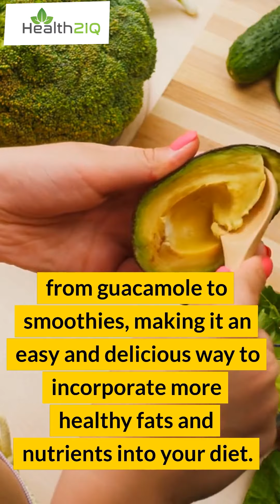The Versatile Superfood: Exploring the Health Benefits of Avocado!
Avocado has become a popular food item in recent years, and for good reason. This versatile fruit is not only delicious but also packed with a range of health benefits. From promoting heart health to aiding in weight management, the health benefits of avocado are numerous. In this video, we'll dive into the science behind why avocado is a superfood and show you how you can incorporate it into your diet for optimal health. Get ready to learn about the many ways avocado can benefit your body and mind!

We believe that everyone has the right to good health and well-being, and we're committed to making this a reality. Our goal is to empower you to take control of your health by providing you with the knowledge and tools you need to make positive changes in your life.

Help us grow our channel, don't forget to